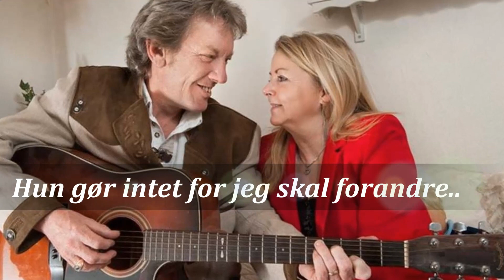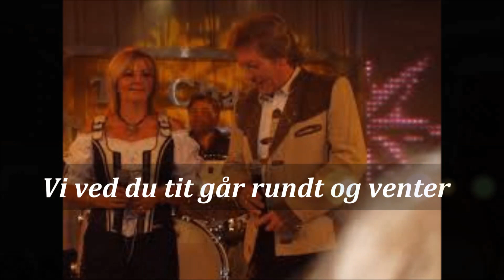"Kære Svigermor" - Kisser og Søren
Sangen om "Kære Svigermor" er med på Kisser & Sørens album
"Vi skylder hinanden en tid" - indspillet i AMC Studiet, 2003.